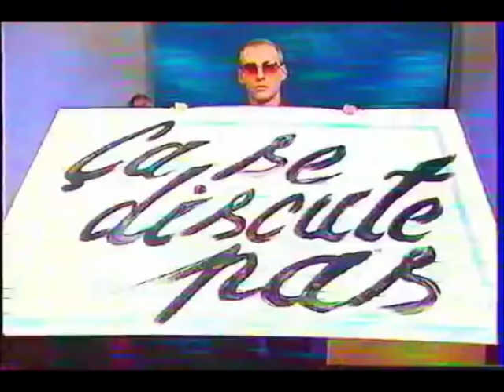BEST OF - Omar & Fred #2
Best Of Omar et Fred, SAV, émissions de télé / Partie 2
Sur cette chaîne , retrouvez tous les Best Of des meilleurs humoristes et comédiens français .